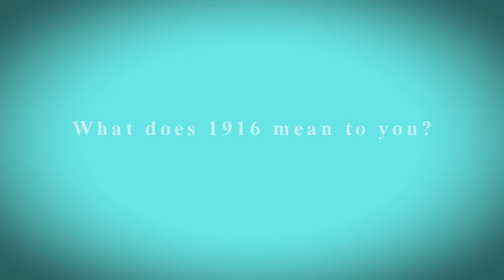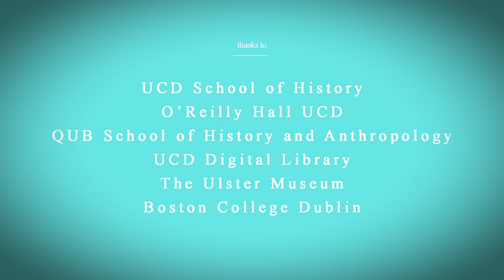Mark Duncan (1916 and Me - Full Interview)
Interview with Mark Duncan (Century Ireland) as part of '1916 and Me / 2016 and Us'. Recorded in Boston College Dublin in July 2016 by Real Smart Media for History Hub.ie.

'1916 and Me/2016 and Us' is a collaboration between University College Dublin School of History, Queen’s University Belfast School of History and Anthropology, UCD Digital Library and HistoryHub.ie, UCD’s public history website. It is funded by the Department of Foreign Affairs and Trade Peace and Reconciliation Fund and involves the recording of a number of short interviews with people talking about what 1916 means to them.

The year 1916 and the events that occurred during it can mean multiple things to different people. By asking simply ‘what does 1916 mean to you?’, this project hopes to explore the political, social, and cultural legacies of the year 1916 in the construction of identity and historical consciousness among people and communities across the island of Ireland, north and south.

'1916 and Me/2016 and Us' consists of recorded interviews with various individuals (academics, community leaders, politicians, artists, writers and members of the public) giving their views on the significance of the events of 100 years ago and also on the meaning of commemoration. Some of the interviews will be featured on UCD's History Hub and all interviews will be deposited in UCD's Digital Library for long term preservation.